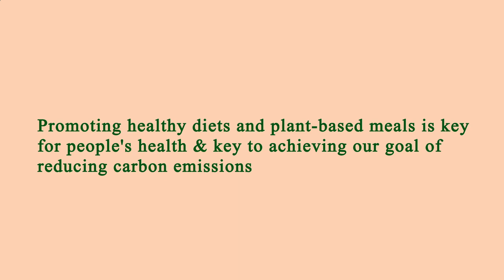Area Restaurants Near Me Manhattan 10011 NY, New York County, New York, United States